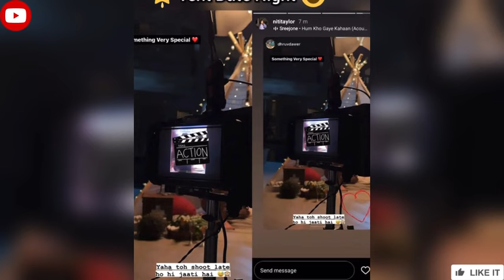Manan Come Back: Behind the scenes of Kyy Season 6👀 ॥ Romantic Moments❤️॥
🔺 Kyy Season 6
🔺 Prepare to be amazed: Behind the scenes of Kyy Season 6
🔺Prepare to be amazed: Behind the scenes of KyyS6
🔺Mana is back
🔺Manan together
🔺kaisi yeh yaariaan love scenes
🔺kaisi yeh yaariaan full episodes
🔺Manan behind the scenes
🔺Manan romantic scenes
🔺kaisi yeh yaariaanmanik nandini love story
🔺Manan romantic scenes kaisi yeh yaariaan
🔺Manan love scene
🔺Romantic moments
🔺kaisi yeh yaariaan manik